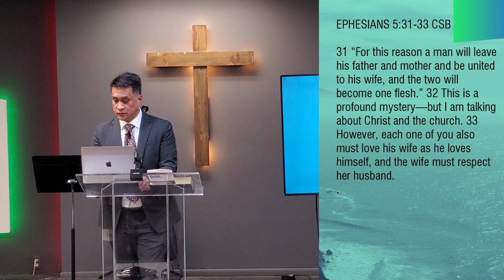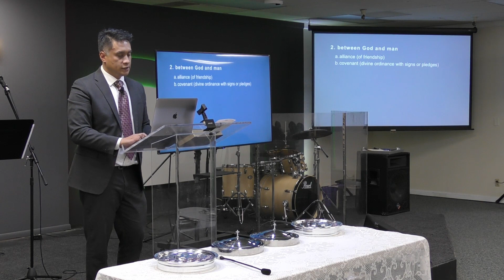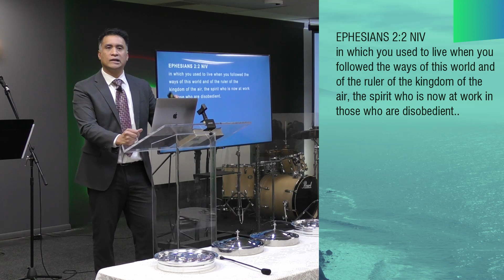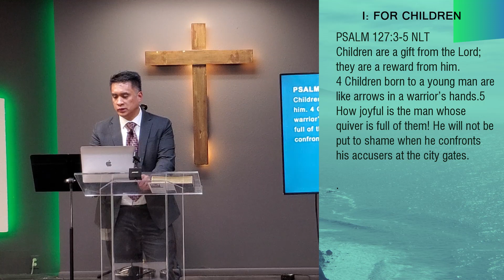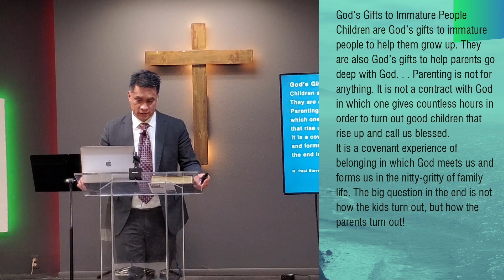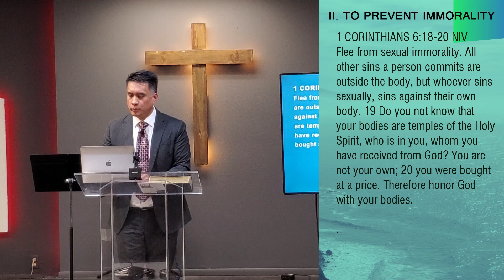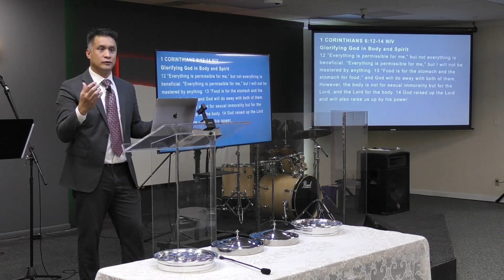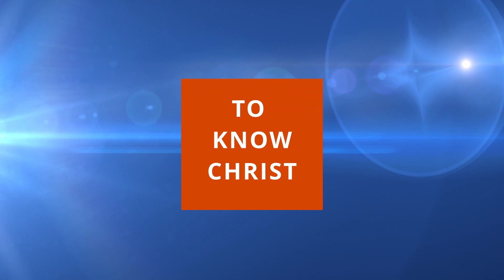Purpose of Marriage (11.28.21)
"Purpose of Marriage" is the latest part of our "Marriage Designed by God" mini-series from the book of Ephesians. Here, we will look at the responsibilities of husbands and wives in marriage.  Focusing on Ephesians 5:31 wherin Paul is quoting Genesis 2:24, we break the message into two points: I) For Children, and II) To Prevent Immorality.  The purity of marriage is challenged externally by the Prince of this world who is our enemy, and challenged from the inside by our own sinful natures.  Knowledge empowers the believer to know what God’s purpose is for marriage and knowledge equips us to distinguish the world’s lies from what God says marriage should be.

Track us down!